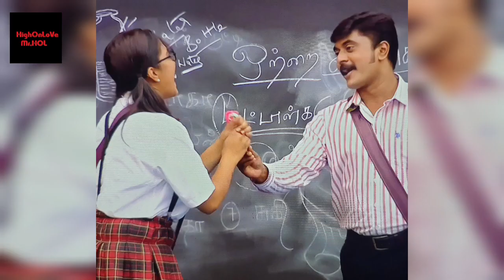Bigg Boss Tamil 6 - Dec 20 | Promo 4 | Azeem Impress Rachita ♥️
Bigg Boss 6 Tamil - Dec 20 | Promo 3

Bigg Boss Tamil 6 Today Promo, Bigg Boss Tamil 6 Today Promo 3, Bigg Boss Tamil 6 Promo Today, Bigg Boss Tamil 6
Promo 3 Today, Bigg Boss Tamil Season 6 Promo, Bigg Boss Tamil Season 6 Today Promo, Bigg Boss Tamil Season 6
Promo 3, Bigg Boss Tamil Season 6 Promos, Bigg Boss 6 Tamil Promo, Bigg Boss 6 Tamil Promo Today, Bigg Boss 6 Tamil
Promo 3, Bigg Boss Season 6 Tamil Promo, Bigg Boss Season 6 Tamil Promo 3, Bigg Boss Season 6 Tamil Promos, Tamil
Bigg Boss 6 Promo, Tamil Bigg Boss 6 Today Promo, Tamil Bigg Boss 6 Today Promos
Bigg Boss Tamil 6 Today Promo, Bigg Boss Tamil 3 Today Promo 3, Bigg Boss Tamil 6 Promos Today, Bigg Boss Tamil 6
Promo 3 Today, Bigg Boss Tamil Season 6 Promo, Bigg Boss Tamil Season 6 Today Promos, Bigg Boss Tamil Season 6
Promo 3, Bigg Boss Tamil Season 6 Promos, Bigg Boss 6 Tamil Promos, Bigg Boss 6 Tamil Promos Today, Bigg Boss 6
Tamil Promo 3, Bigg Boss Season 6 Tamil Promos, Bigg Boss Season 6 Tamil Promo 3, Bigg Boss Season 6 Tamil Promos,
Tamil Bigg Boss 6 Promos, Tamil Bigg Boss 6 Today Promos, Tamil Bigg Boss 6 Today Promos
Bigg Boss Tamil 6 Today Promo 3, Bigg Boss Tamil 6 Promo 3 Today, Bigg Boss Tamil Season 6 Promo 3, Bigg Boss Tamil
Season 6 Promo 3, Bigg Boss 6 Tamil Promo 3, Big Boss Season 6 Tamil Promo 3, Tamil Bigg Boss 6 Promo 3, Tamil Bigg
Boss 6 Promo 3 Today, Tamil Bigg Boss 6 Today Promos
Bigg Boss Tamil 6 Promo